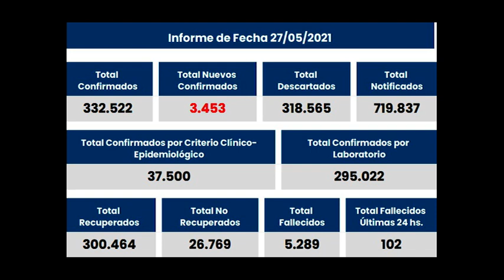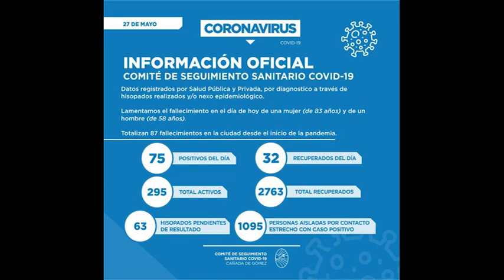INFORME CASOS 28 DE MAYO